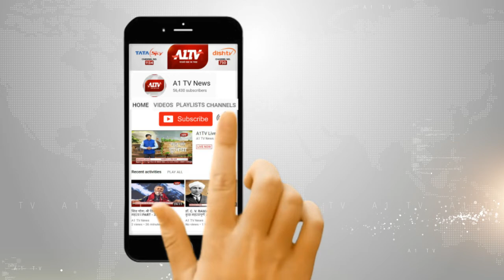अलवर :बाबा बालकनाथ ने किया दौरा ,कई जगह समर्थकों ने किया स्वागत